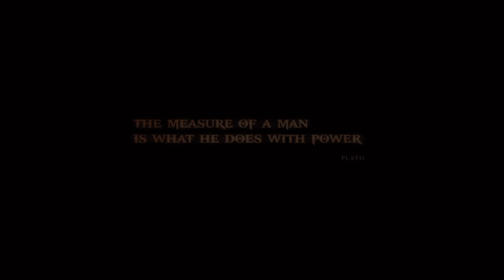God Of War III Remastered - Intro (PS4)